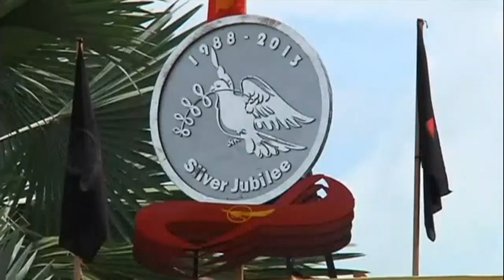Aung San Suu Kyi at Myanmar democracy campaigners mark crackdown anniversary burma myanmar